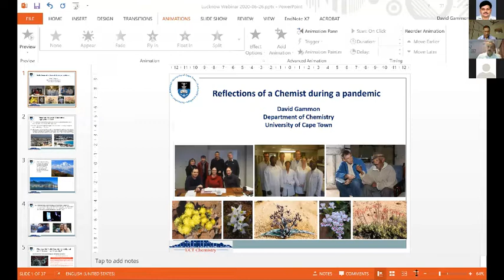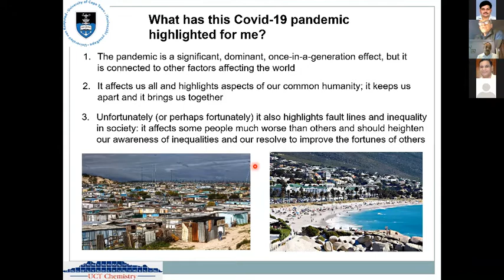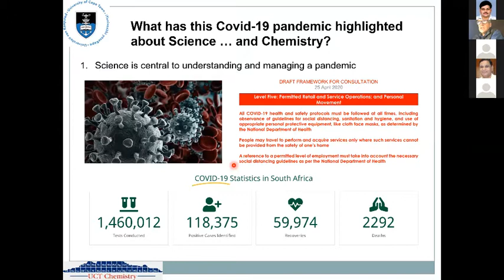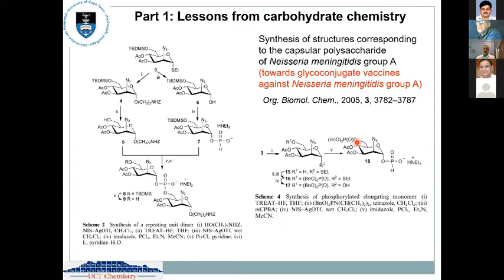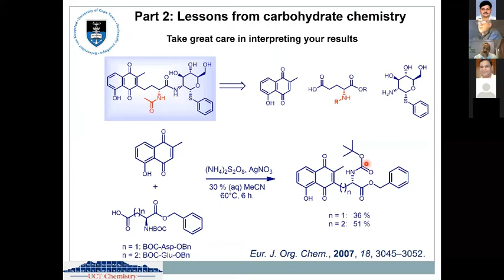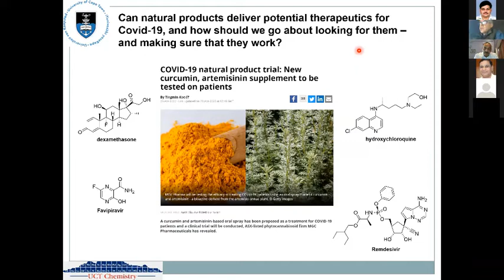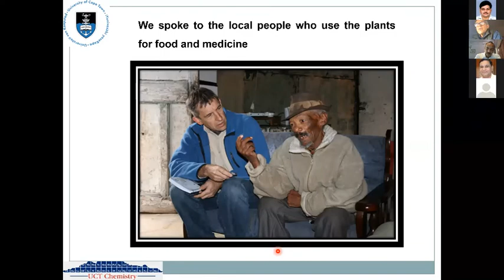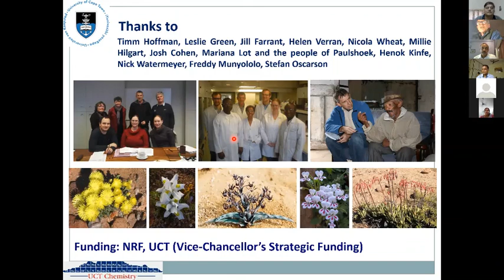Lecture by Prof. David W. Gammon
“Expeditious synthesis of bacterial glycans” by Prof. Suvarn Kulakrni, Department of Chemistry, IIT, Mumbai, India in the two days International E-Seminar organized by Department of Chemistry, University of Lucknow, Lucknow on June 25-26, 2020